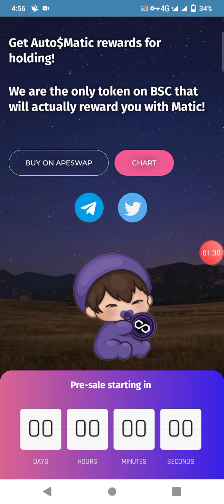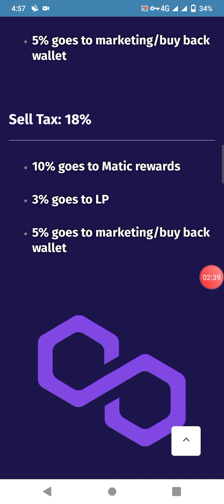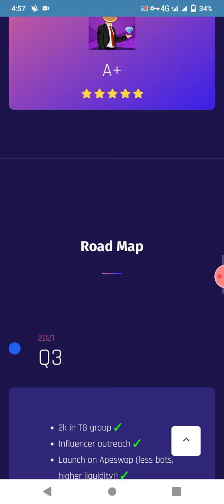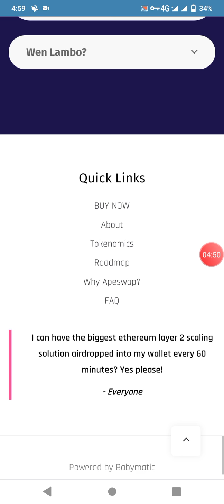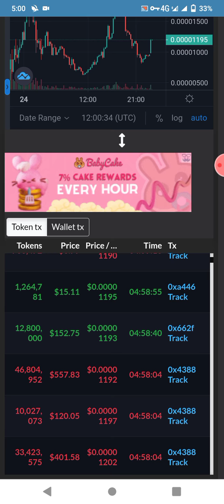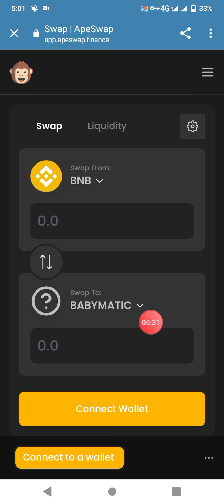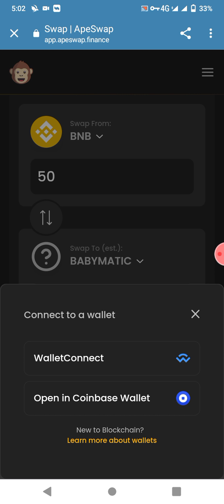BABY MATIC TOKEN REVIEW||💯REAL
Baby Matic gives AUTO$MATIC airdrop rewards to its holders EVERY HOUR 💎

JOIN THE BABYMATIC FAMILY :
BUY ON APESWAP ONLY ‼️ :
0xB2ce41B71D93D7f5878F985C3e1A87A6229019BE